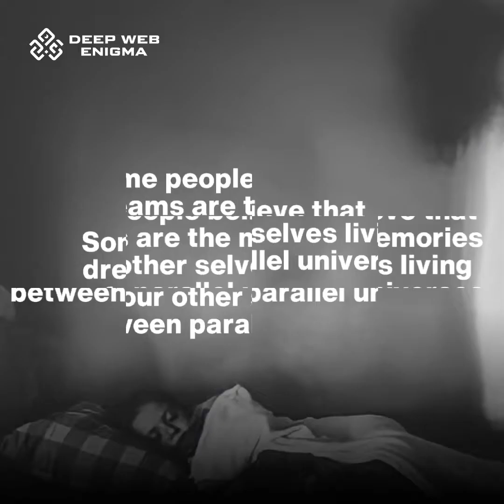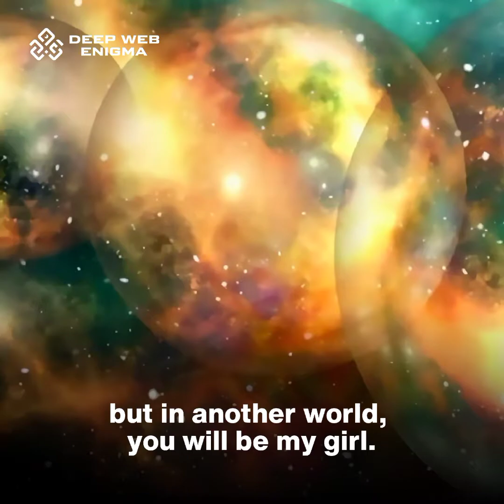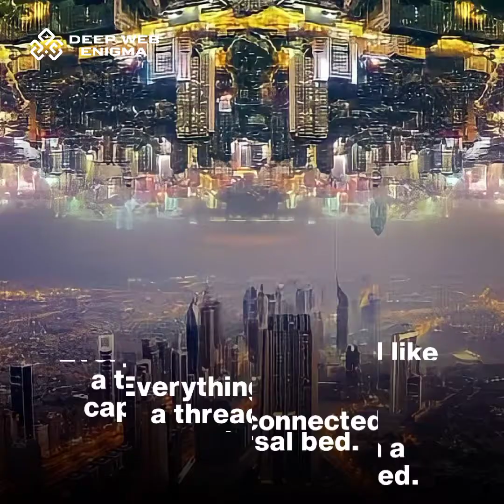DREAMS AND PARALLEL WORLDS | Deep Web Enigma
Have you ever dreamt other memories of  someone that doesn't exist in this reality? Well you maybe stuck or seeing a dream of your other versions living in a parallel world.

Deep Web Enigma